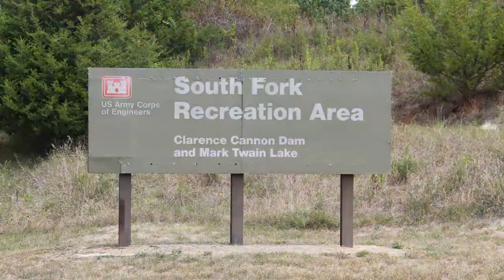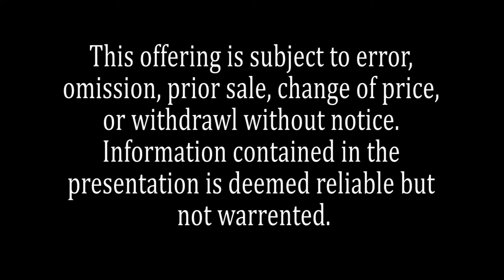The Joy of Land Ownership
This property has been sold, but this video gives you a taste of the joys of land ownership! Give us a call if you are ready to invest in Missouri land or farms.